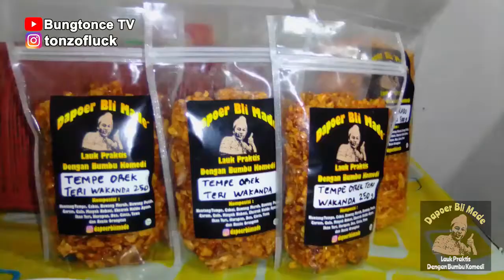Parutan Model Gayung Multi Fungsi (Full Review)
Kali ini gw akan mereview lagi alat masak berupa parutan serba guna yang bentuknya mirip gayung. Let's check this out! This is not video endorsement. The product I use in this video is not from sponsor. I made this review for non profit purposes and to helping others by giving information about this product as a low price alternative of its kind.

PERINGATAN : Saya tidak mengizinkan siapapun untuk mereupload atau menayangkan konten video saya baik sebagian atau seluruh durasi video di media mana pun tanpa izin tertulis dari saya (Tony Ragil) selaku kreator.

WARNING : I do not allow anyone to reupload or display my video content, either part or all of the duration of the video in any media without written permission from me (Tony Ragil) as the creator.

Hi, my name is Tony Ragil and I'm a Content Creator based in Indonesia. Bungtonce TV is my official Youtube channel.